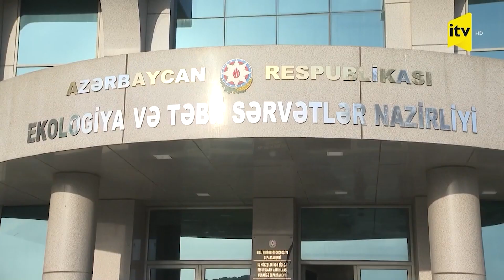XƏBƏRDARLIQ - Azərbaycanın bəzi rayonlarında hava şəraiti dumanlı olacaq